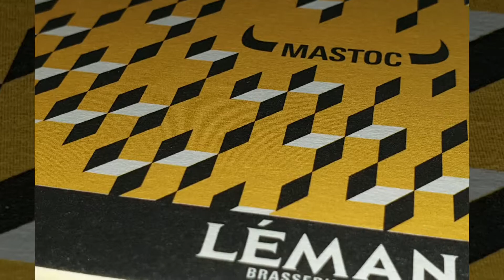Sous-bock Bière "LEMAN Mastoc" Léman Brasserie Artisanale -Recto-No verso-